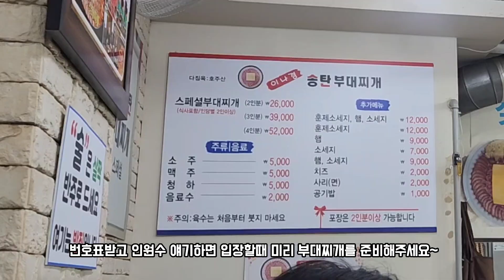[수원맛집]이렇게 이쁜 부대찌개 처음봐🔥세상 시원하고 깔끔한 부대찌개라니!!!!